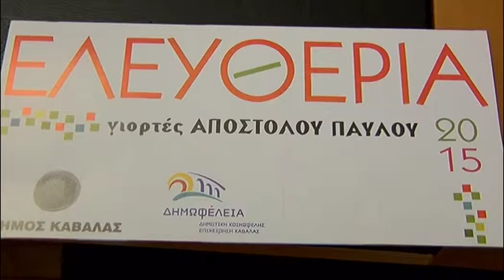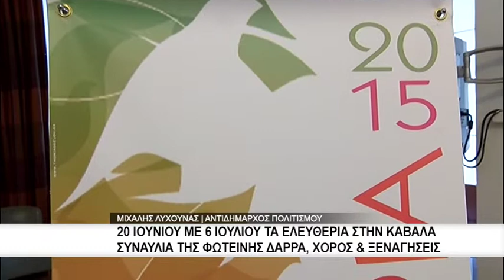Συνέντευξη τύπου για το πρόγραμμα εκδηλώσεων των Ελευθερίων στην Καβάλα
Συνέντευξη τύπου για το πρόγραμμα εκδηλώσεων του φετινού φεστιβάλ των Ελευθερίων έδωσαν τη Πέμπτη το απόγευμα ο αντιδήμαρχος Μιχάλης Λυχούνας και η πρόεδρος της Δημωφέλεια, Αναστασία Ιωσηφίδου.